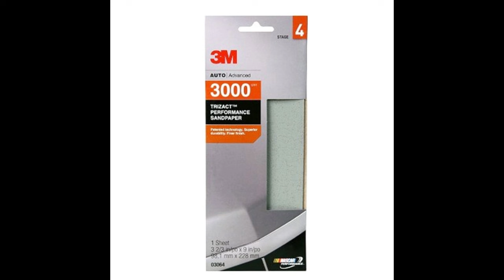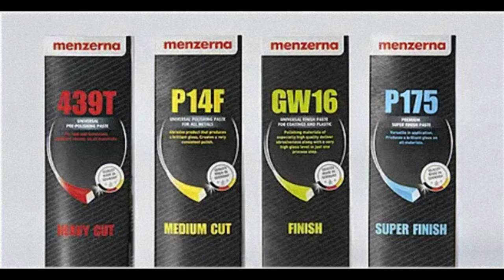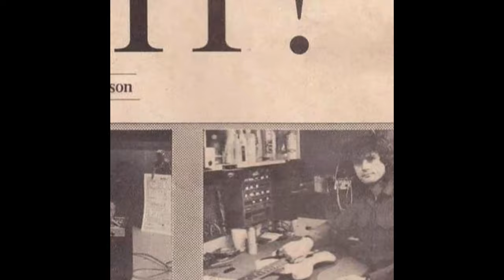Joe Satriani Rain Forest Refinish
Can you finish over water based paint with 2k? Yes! How to 2k finish a guitar painted with acrylic paints. We'll demonstrate guitar refinishing, spray techniques, vinyl logo application, wet sanding the finish, polishing, buffing, buffing compounds, installing guitar electronics and how to use acrylic paint on guitars.